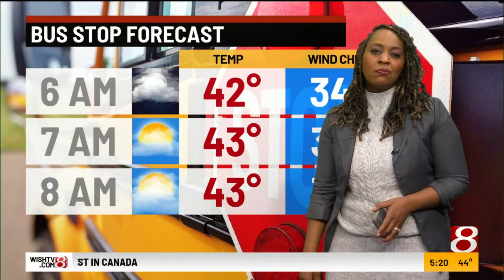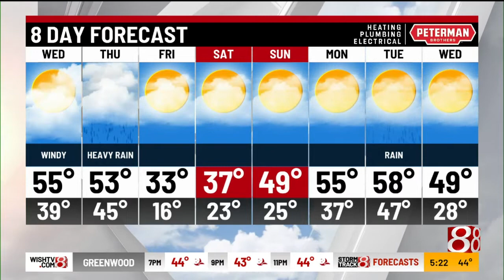Tuesday evening forecast